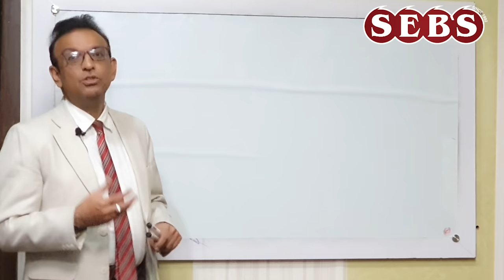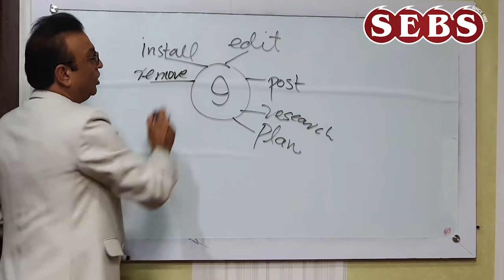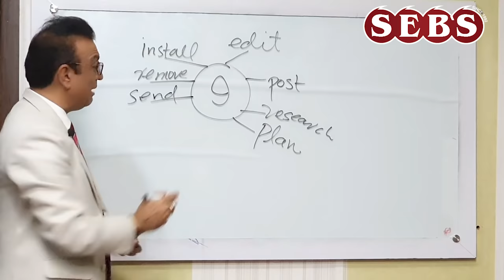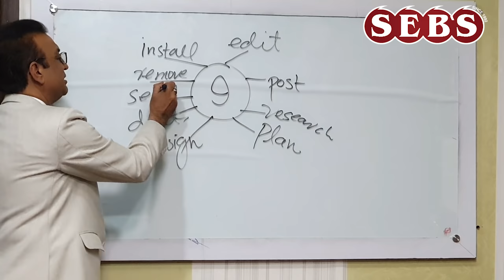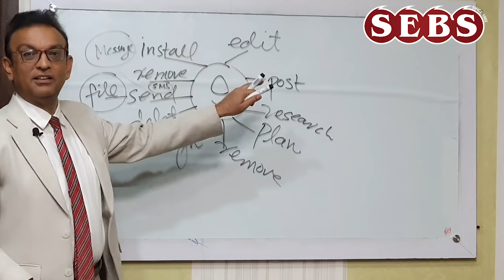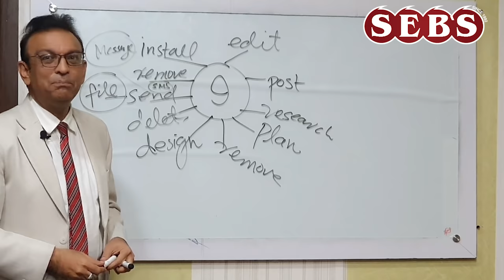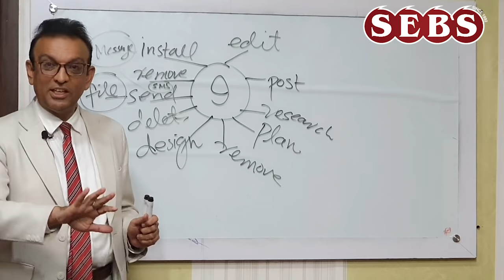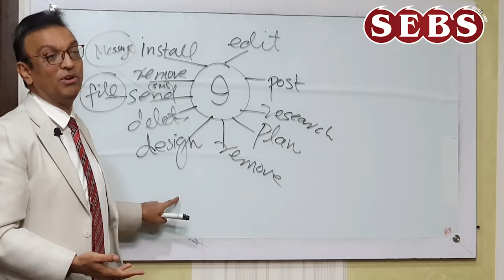Easy English For Beginners Part 1 By Syed Ejaz Bukhari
This video will make english easy for you.

.  Trained  more than 400,000 professionals (public plus private ) of Punjab, KPK, Kashmir, Waziristan, FATA, Islamabad, Sindh and Baluchistan through DSD, British Council & SEB'S Training Agency

.  Trained 30,000 students of IELTS, TOEFL, PTE, TOEIC, ESOL & SPOKEN ENGLISH

. Tailored  85  ESP (English for Specific Purposes) courses for Administrators and Coordinators of private and public schools

. Conducted  & arranged talks and seminars on parenting ,couple counselling & student  counselling

. Word therapist

Team Members: Mehreen Kiran, Syed Qusain Raza